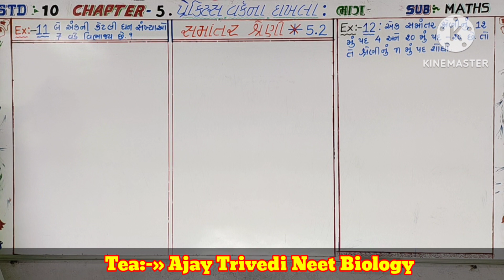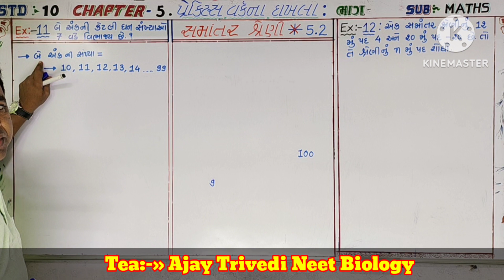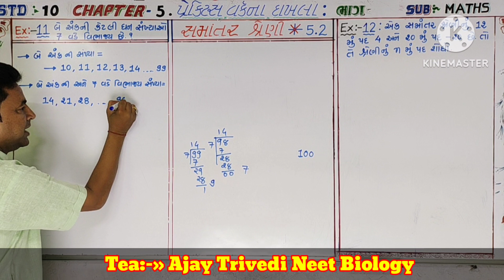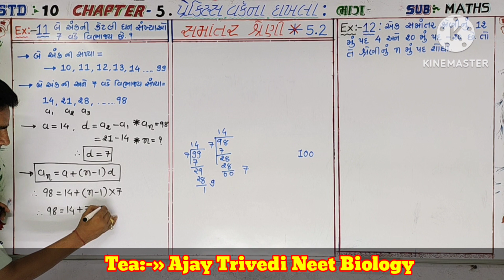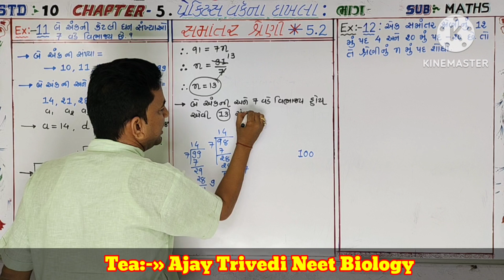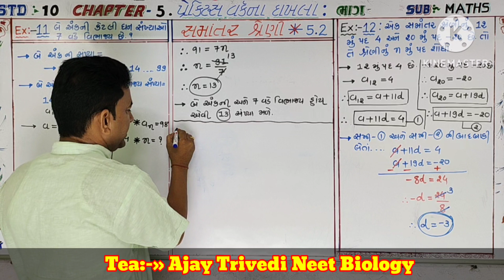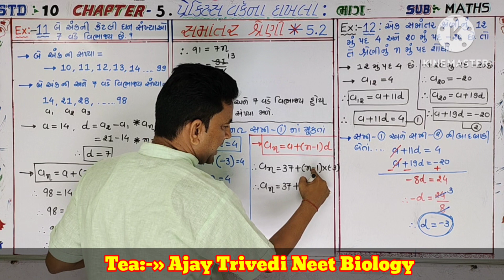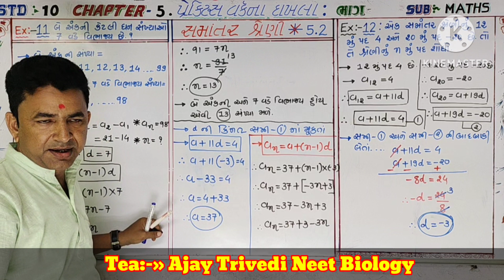August 20, 2023